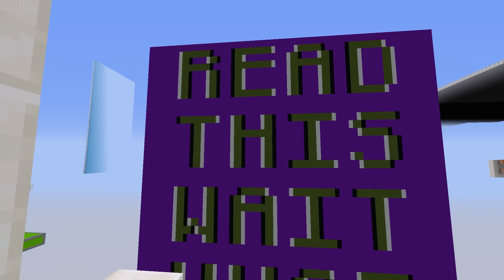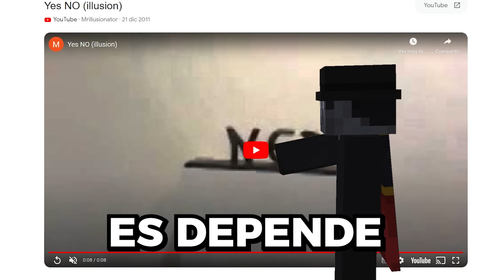Esta ILUSIÓN ÓPTICA DESAFÍA la LÓGICA...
En este video veremos ilusiones de manera increíble para lograr que Minecraft sea mucho mas interesante, estos mapas estarán modificados y serán creados por mi, para de una forma asombrosa molestar a mis amigos o romper la bedrock y mas cosas ilegales que conseguiré, fue increíble todo lo que sucedió. Verán un montón de ilusiones e imágenes que no serán lo que aparentan.

Espero que le guste el vídeo porque le puse mucho esfuerzo. Los leo en los comentarios para así poder seguir mejorando en este tipo de contenido sobre Minecraft.